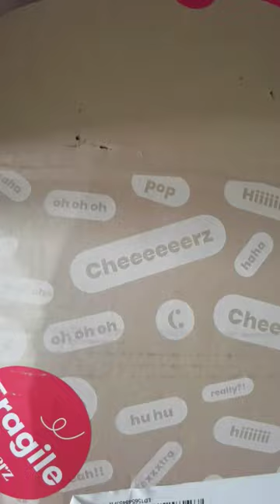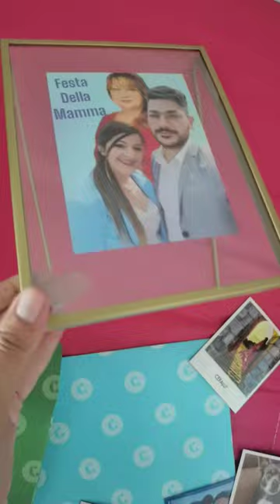Festa della Mamma 💐 firmato Cheeerz 📸 idea Regalo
In occasione per la festa della Mamma @cheerz @cheerzit  propone diverse idee Regalo da poter Stampare. 📸

Troverete tantissime idee da ordinare.

MANINPASTA20

Che aspetti a stampare? 🖨
Ordina adesso, la festa della mamma è vicinissima!!!